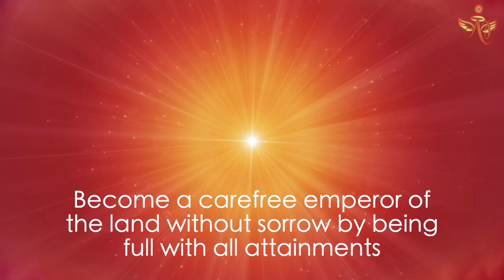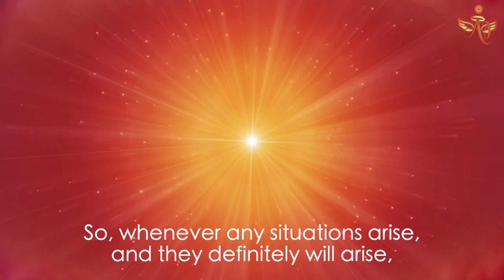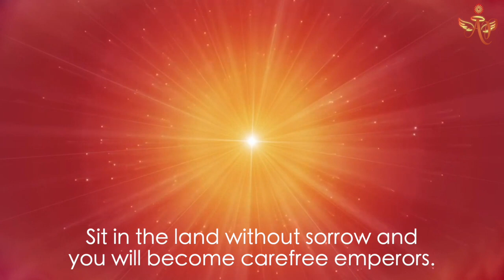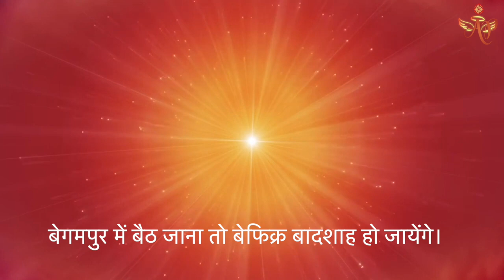March 01, 2024 Avyakt Signal